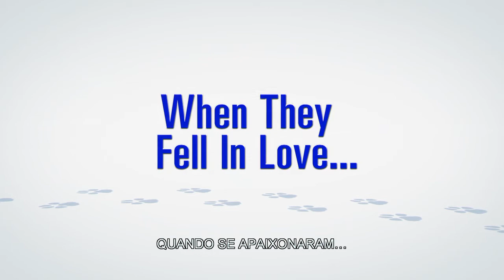A Dama e o Vagabundo II - As Aventuras de Banzé (Trailer Oficial Dobrado)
A Dama e o Vagabundo II: As Aventuras de Banzé (2001), Lady and the Tramp: Scamp's Adventure, no original, é um filme de animação norte-americano editado diretamente para home video e produzido pela Walt Disney Video Premiere, Walt Disney Television Animation e Walt Disney Animation Australia. É uma sequela do clássico da Walt Disney A Dama e o Vagabundo.